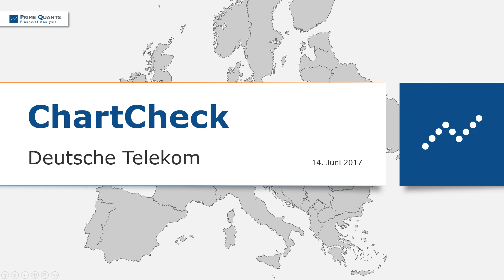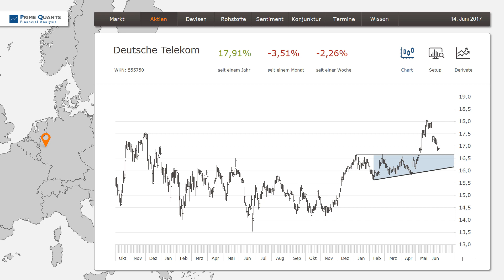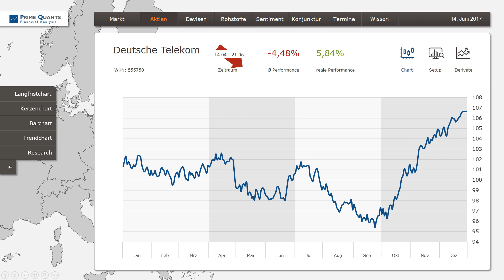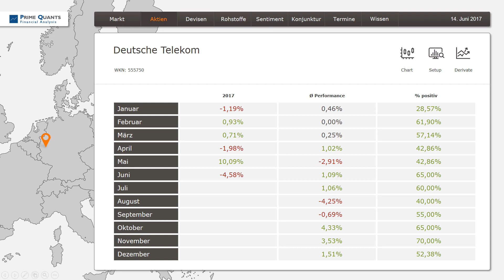Deutsche Telekom – Jetzt muss langsam etwas kommen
Die Aktie der Deutschen Telekom ist Ende Mai auf den höchsten Stand seit Januar 2002 geklettert, doch die bullishen Signale scheinen sich langsam wieder in Luft aufzulösen. Noch bestehen allerdings Chancen, die zweijährige Seitwärtslethargie endlich hinter sich zu lassen. Welche Level man daher kennen sollte, erfahren Sie im aktuellen Video.